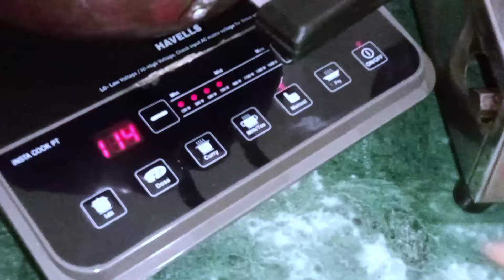नहीं गुलाब जामुन नहीं रसगुल्ला,यह रस से भरी हुई रसबली है।नहीं बनाएंगे तो पछताएंगे।😋👌homemade rasBali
Ingredients ➡️

140g maida

120,g milk powder

1 pinch meetha soda

1 pinch baking powder

Moin ke liye, 50g refine oil ya ghi

chasni ke liye, ➡️350g chinni (sugar)

2 chhoti elaichi

1 pinch foot colour

fry ke liye, ➡️200g refine oil ya ghi